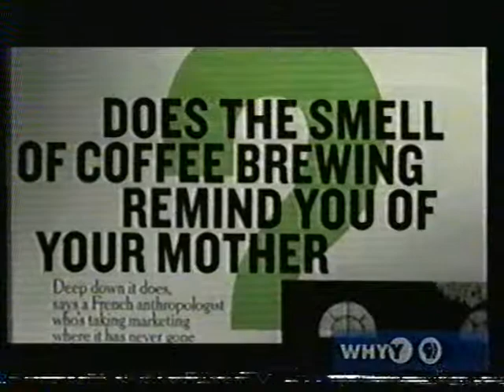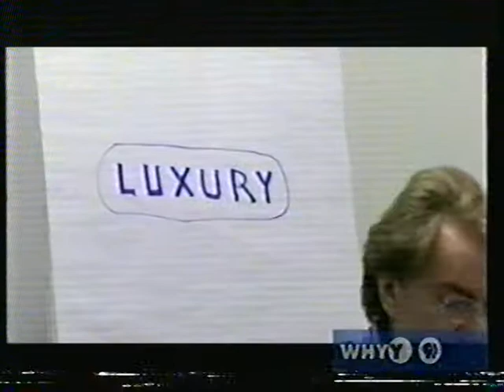Persuaders Rapaille clip